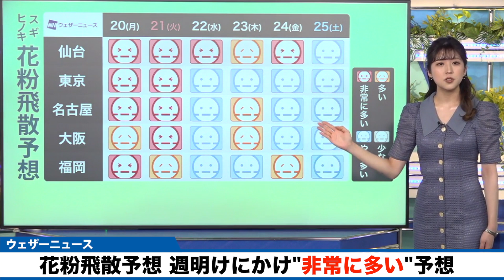‹花粉飛散予想›週明けにかけ晴天となり、各地で"非常に多い"予想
19日(日)から21日(火)にかけて日差しの届くところが多く、広く"非常に多い"予想となっています。

22日(水)頃からはくもりや雨のすっきりしない天気が続き、西日本や東日本では予想のランクが"やや多い"に下がる見込みです。

花粉症の方は可能な限りの対策を行い、花粉症でない方もしっかりとした予防をおすすめします。

九州北部ではスギ花粉のピークを越えましたが、ヒノキ花粉の飛散もここ数日で増えてきています。ヒノキ花粉の花粉症の方も注意が必要です。